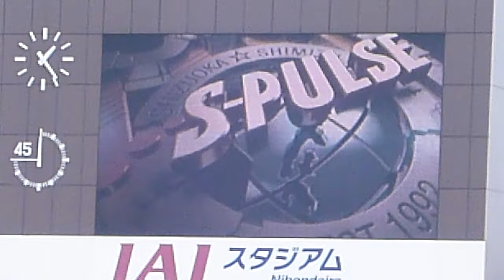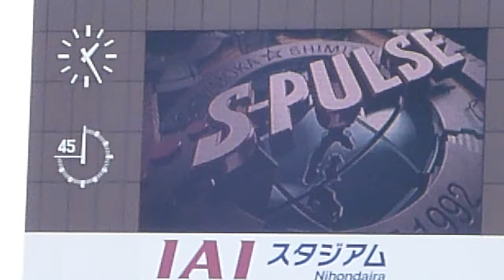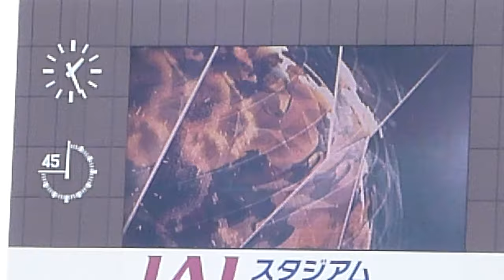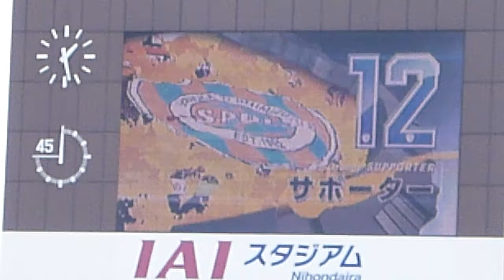20170318 J1第4節VS鹿島メンバー紹介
2017J1リーグ戦　ホーム第２戦　メンバー紹介